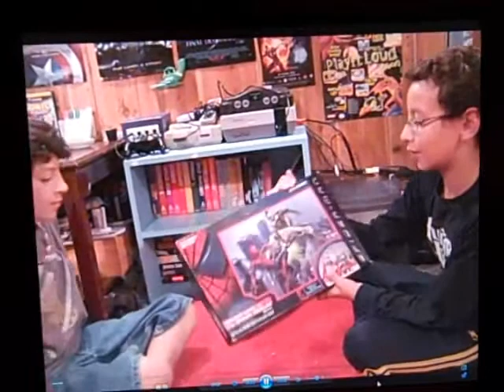Game Gang Elite Force Ep.0 Spiderman Board Games Part 1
The First GGEF Episode 0.